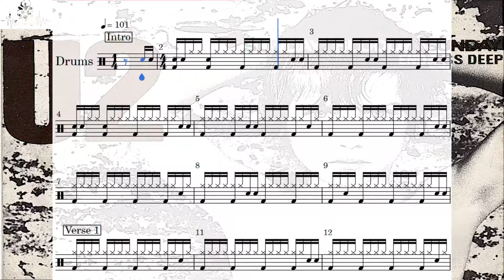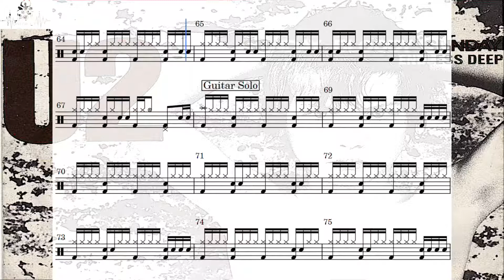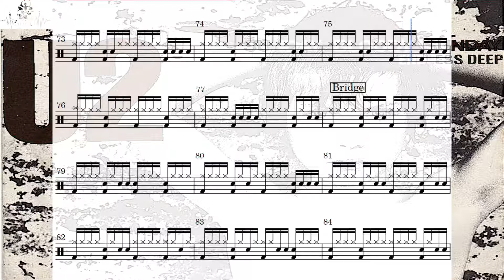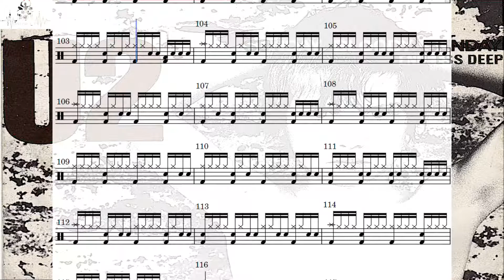U2 - Sunday Bloody Sunday (Drum Score)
🎼 U2 - Sunday Bloody Sunday (DRUMCLIP)

🎵 U2 - Sunday Bloody Sunday
📅 1983
🎚️ 101 (BPM)